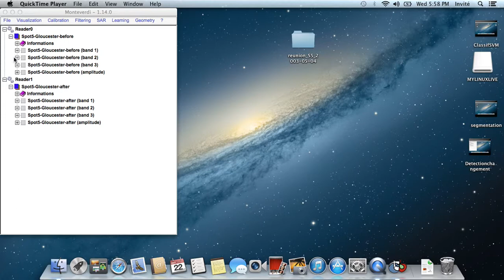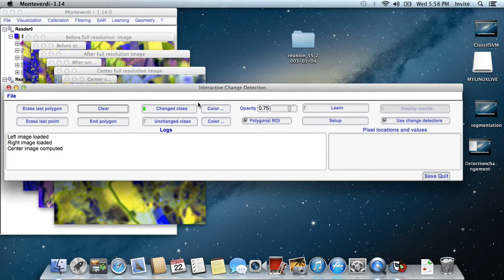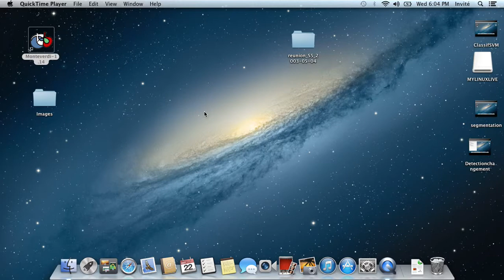Détection de changements avec Monteverdi (ancienne version)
Présentation du module de détection de changements avec OTB Monteverdi